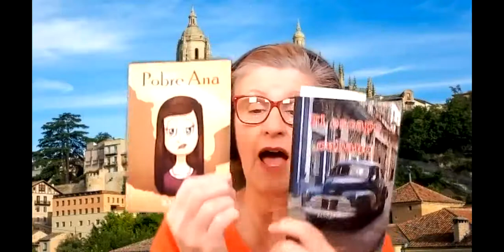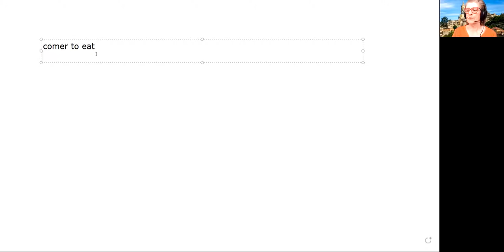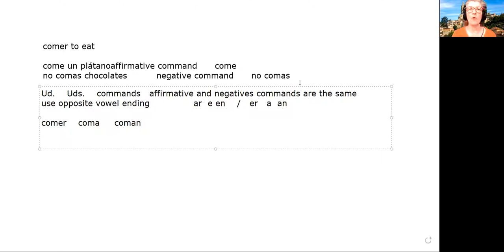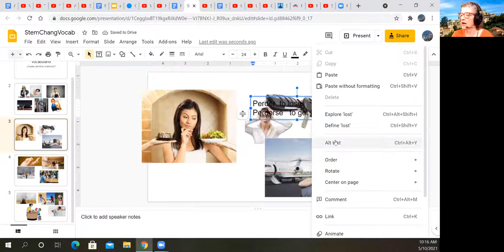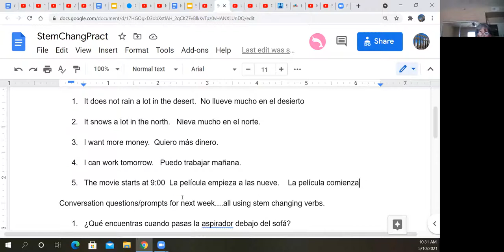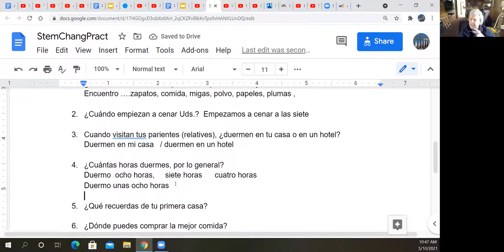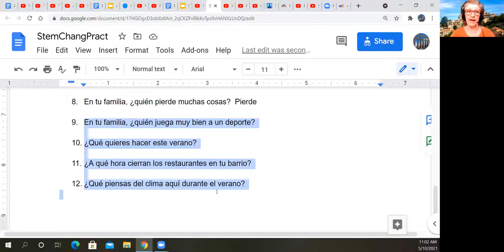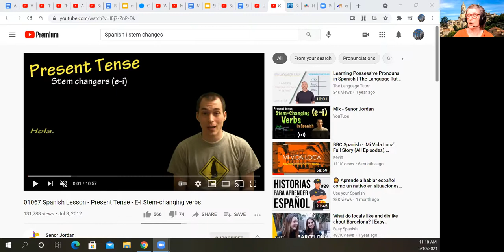Spanish for Beginners--Step 2--May 10, 2021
Practice with stem changing verbs o to ue and e to ie models.